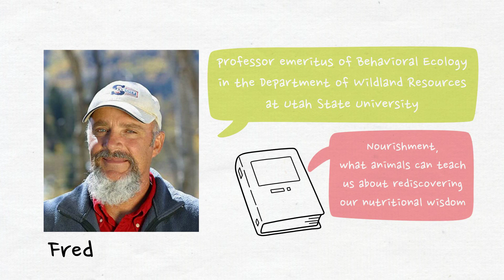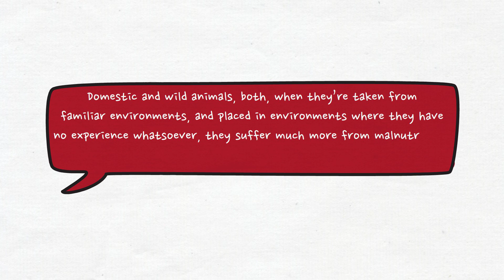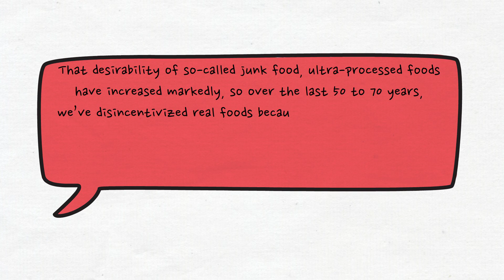Fred Provenza – What should we learn from domesticated animals when it comes to food as medicine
An excerpt from the conversation with Fred Provenza, professor emeritus of Behavioural Ecology in the Department of Wildland Resources at Utah State University, about domesticated animals, their ability to self-select medicine and food and figure out what they need in terms of energy, vitamins and phytonutrients. We also discuss what they can teach us about rediscovering our nutritional wisdom.

Research shows that animals are perfectly able to feed themselves when they have the cultural background and intergenerational education plus the diversity in plants and feed they need. So, what does that teach us about human nutrition and its connection to healthy soils?

Discover the full interview with Fred Provenza hosted by Koen van Seijen for Investing in Regenerative Agriculture and Food

Video Credit: Irena Atkovska